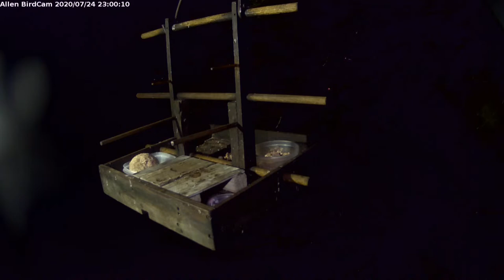Cute Bushbaby visits (Galago moholi)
Welcome to our South African suburban garden in Pretoria!
Donations are much appreciated and enable us to keep on loading the feeder with eats.
Identify and learn more about the various birds and animal visitors to the birdfeeder in our city garden in Pretoria on Allen Birdcam, visit
Click the play button to hear the bird and animal calls.
If you see or notice any birds or animals on Allen Birdcam that are not on the list, please inform us at . Images as well as information about when observed would be appreciated.

Please enjoy Allen Birdcam as our small contribution to share a little window into Africa and the wonderful blessings from nature, highlighting the importance of taking good care of our valuable environment.

Please take care and stay safe!

Some examples of various birds and regular animal visitors to our birdfeeder:
Large Spotted Genet - Genetta tigrina
Wahlberg's epauletted fruit bat - Epomophorus wahlbergi
Lesser Bushbaby - Galago moholi
African grey hornbill (Lophoceros nasutus)
Grey go-away-bird - Corythaixoides concolor
Ring-necked dove (Streptopelia capicola)
Cape sparrow (Passer melanurus)
Arrow-marked babbler (Turdoides jardineii)
Speckled Mousebird - Colius striatus
Cape starling - Lamprotornis nitens
Red-winged starling - Onychognathus morio
Black-collared barbet - Lybius torquatus
Green wood hoopoe - Phoeniculus purpureus
Burchell's coucal - Centropus burchellii
Crested barbet - Trachyphonus vaillantii
Black-headed weaver - Ploceus melanocephalus
Karoo thrush (Lyster) - Turdus smithi
Common bulbul (Laniarius ferrugineus)
Southern boubou (Laniarius ferrugineus)
Speckled pigeon - Columba guinea
Hadeda ibis (Bostrychia hagedash)